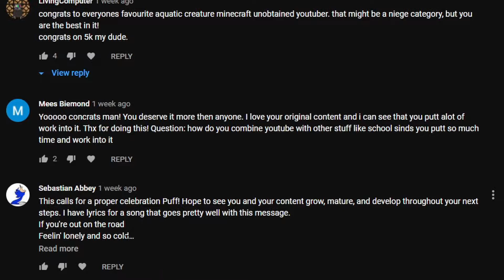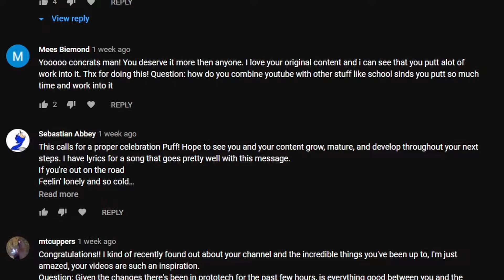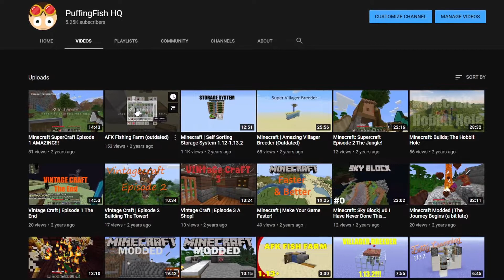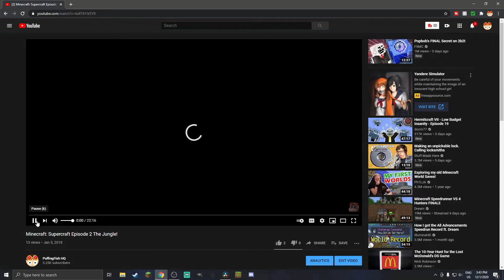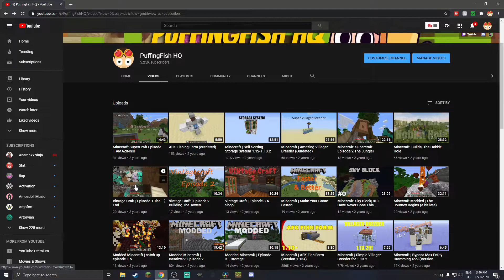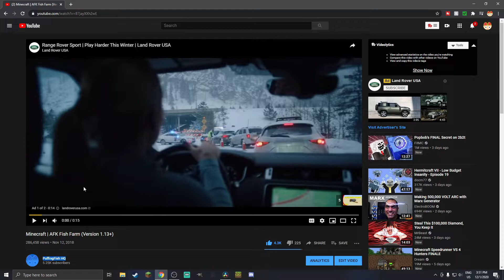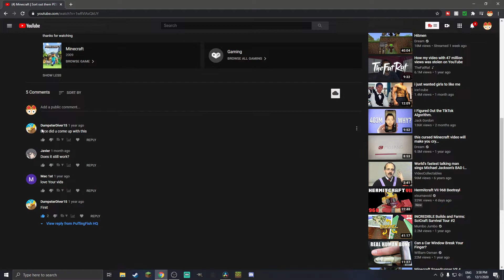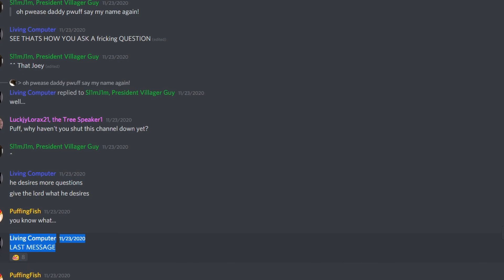Thanks for 5K!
The Programs I Use:
AfterLife SMP Members
AfterLife SMP
AfterLife Description
AfterLife SMP is a survival multiplayer server started in late 2014 that is a private (whitelisted) server. It went on hiatus after Season 2 in 2017 to only now return for Season 3 in 2019. We’re a wonderful group of content creators who enjoy aspects of Minecraft while creating a friendship and entertaining content with each other. If you are interested in joining AfterLife SMP Season 3, you can learn more and apply